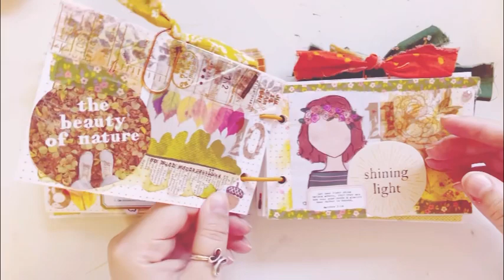GRATITUDE DOCUMENTED FLIP THRU 💛💛💛💛 Illustrated Faith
Hi and welcome to Amazing Grace Bible Journaling!!!
I am sharing my Gratitude Documented flip thru from November! Printables are all by the Illustrated Faith artists!!!

Amazon Storefront

Thank you so much for supporting my YouTube Channel!!! Using these links will not cost you any more but will really help me out!!! 💛 Thank you so much and God Bless 💛🙏💐📖